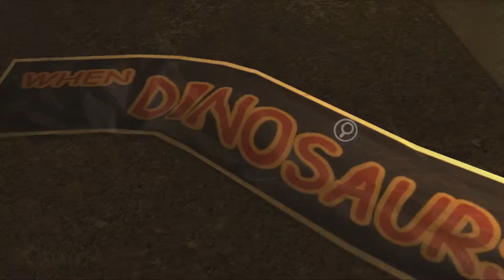Jurassic Park The Game - Das Besucherzentrum part 5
Die Zeit als die Dinosaurier die Erde beherrschten ist lange, lange her! Doch nun hat John Hemmond es geschafft, die Urzeitungeheuer wieder zum Leben zu erwecken, auf einer riesigen Insel mitten im Nirgendwo. Doch eines Tages gerät alles aus den Fugen und der Park droht im Chaos zu versinken. Unsere Protagonisten befinden sich auf der Insel und müssen nun um ihr Überleben kämpfen. Doch können sie es überhaupt schaffen, gegen diese längst ausgestorbenen Ungeheuer? Ein packendes Abenteuer beginnt und wir sind immer mittendrin!

Entwickler: Telltale Games
Publisher: Telltale Games
Veröffentlichung: 15. November 2011